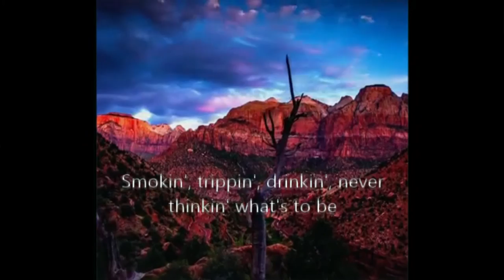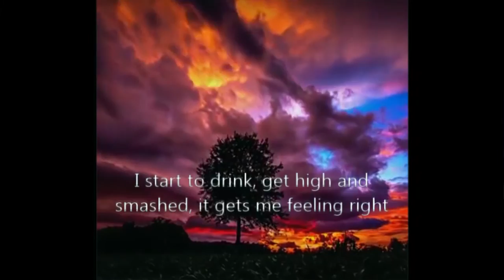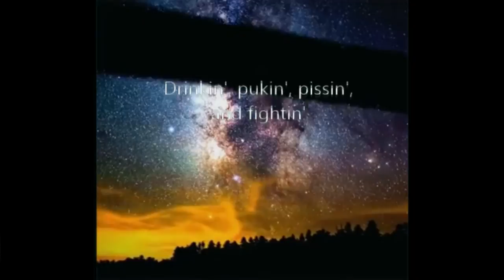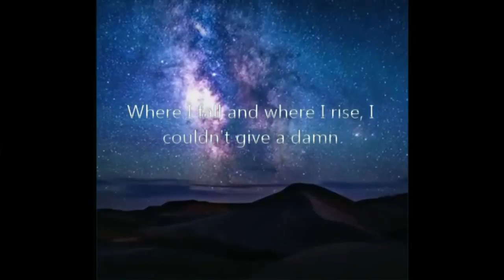Black Label Society - Berserkers Lyric Video